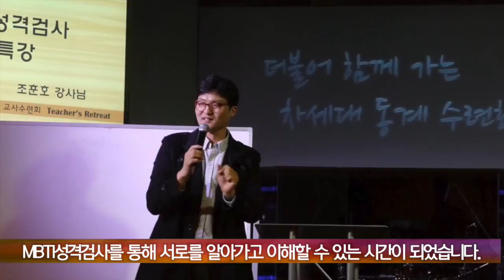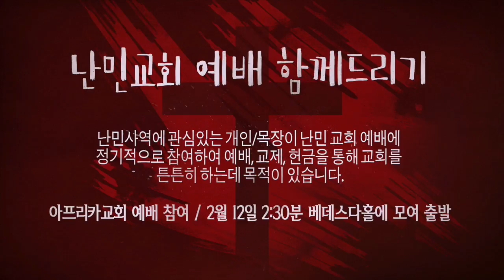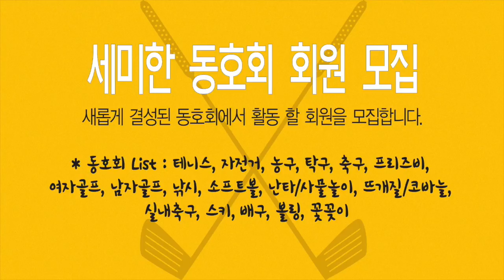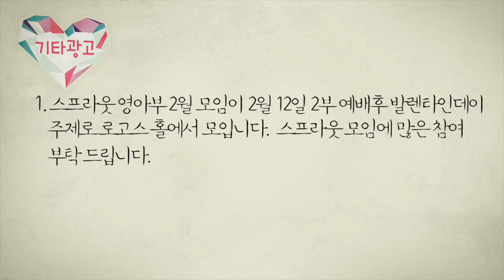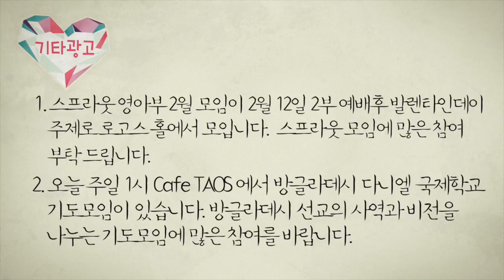2017.02.05 세미한뉴스